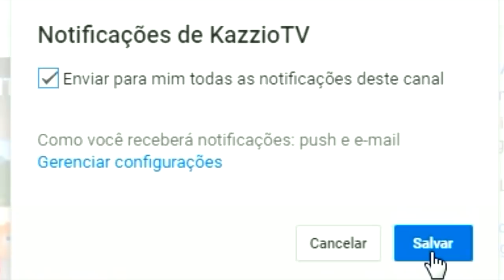CLASH ROYALE - COMO GANHAR BAÚS LENDÁRIOS FÁCIL !